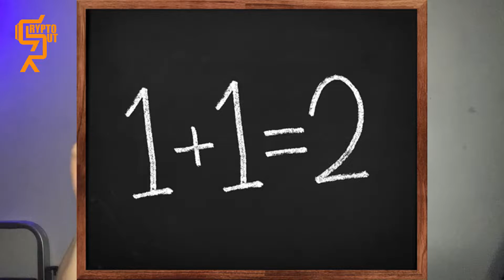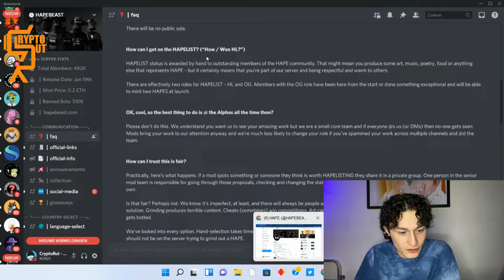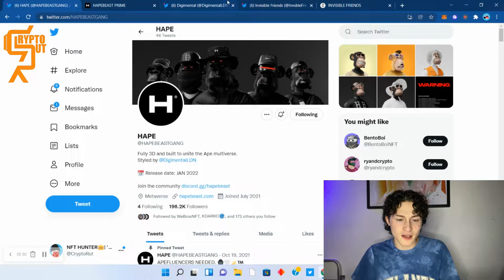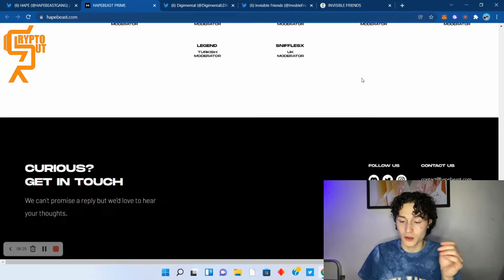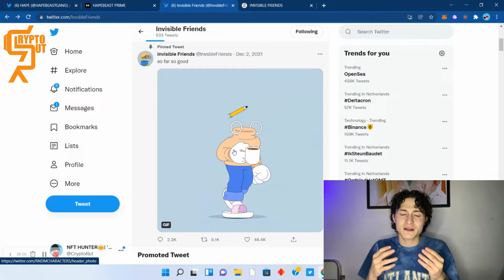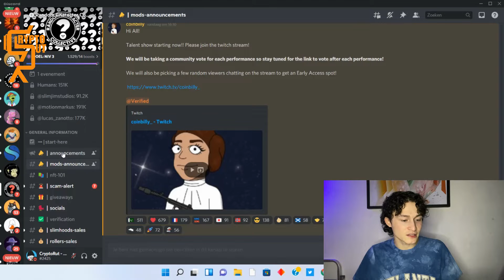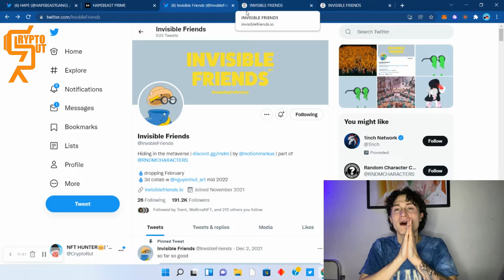MOST HYPED-UP NFT PROJECTS EVER!! - How to get WHITELISTED & get 10x GAINS! | NFT NewsFlash 17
These are the MOST hyped-up projects that I have EVER seen in the NFT space. In this video, I will explain how you can get YOUR HANDS on these NFTs!